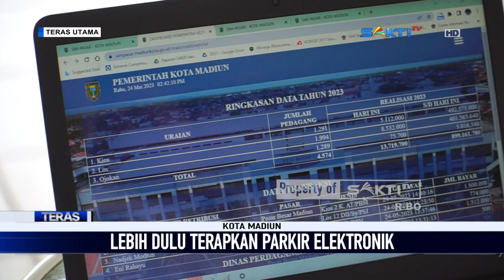MADIUN - Pemkot Madiun Terapkan Elektronik Retribusi Di Seluruh Pasar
Pemerintah Kota Madiun melalui Dinas Perdagangan menerapkan sistem pembayaran retribusi secara elektronik atau E-Retribusi di seluruh pasar tradisional.upaya itu dilakukan untuk mencegah praktek korupsi sekaligus mengatasi kebocoran pendapatan dari sisi retribusi.

Walikota Madiun, Maidi menyatakan, dengan diterapkannya E-Retribusi diharapkan tidak ada setoran siluman yang diberikan kepada seseorang atau pejabat. Dengan demikian, Pemkot tidak lagi kehilangan potensi pendapatan.

Saksikan Info Berita Terbaru Seputar Karesidenan Madiun & Sekitarnya:

CONTACT PERSON MARKETING :
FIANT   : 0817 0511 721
LINDUNG : 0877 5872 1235 / 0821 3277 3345